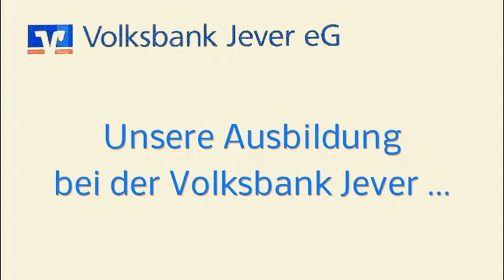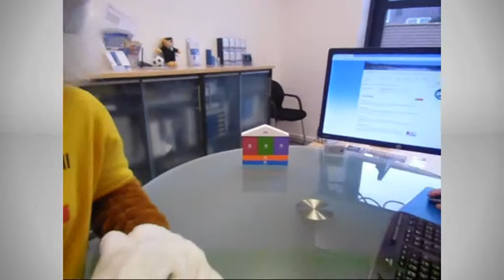Job4u Messe - Ausbildungvideo Volksbank Jever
Unsere Azubis aus dem 1. Lehrjahr haben ein kurzes Video im Rahmen der Job4u Messe in Wilhelmshaven erstellt. Unterstützt wurden sie dabei vom Bausparfuchs der Bausparkasse Schwäbisch Hall.